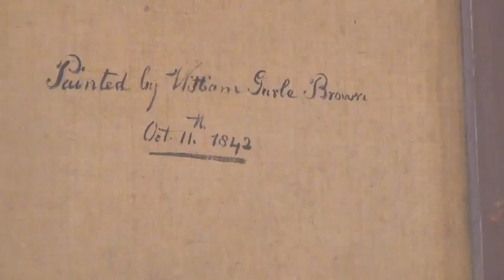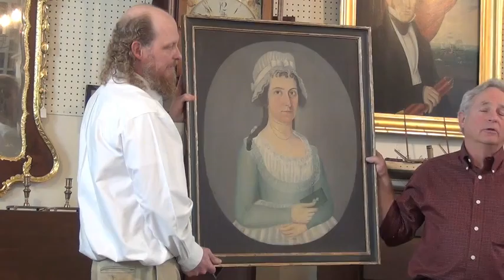Good, Better, Best with NL&S - Short Version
Please join Nathan Liverant and Son Antiques for a short look at our Invitation to Learn Forum: Good, Better, Best.  Arthur Liverant and Kevin Tulimieri lead a discussion based on Albert Sack's influential Americana reference book, "The Fine Points of Furniture: Early American."  Using items from our inventory we show examples of early American decorative art and describe the process of "comparative looking."  Please see the full length version and visit us